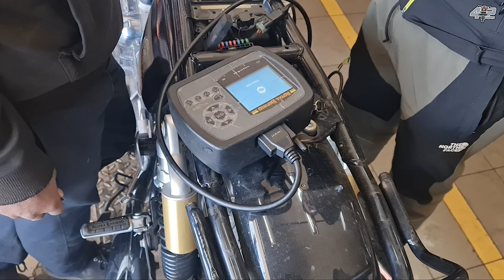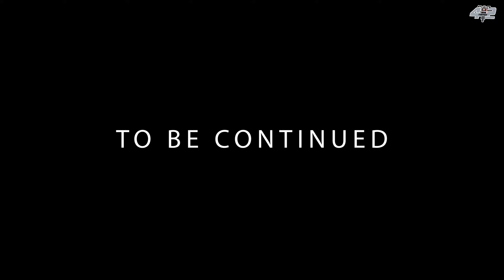Spiti Day 2 | Finally GT 60 theek ho Gayi | safe Travels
My Dream Ride to Spiti Day 2 -

TRIPPER 42

8

you're queries:-
Our Hashtags:
A big thanks to you all for the great support